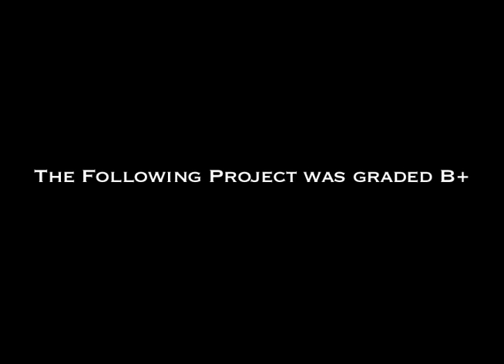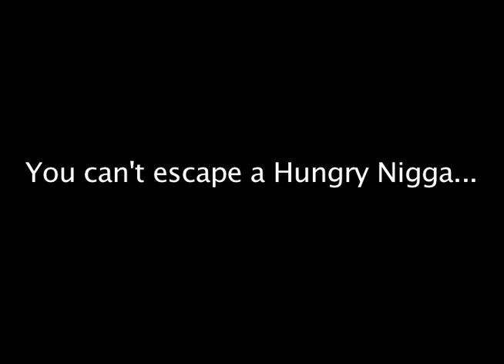"Nigga Moment" by REB3Ltv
Don't cha just hate...